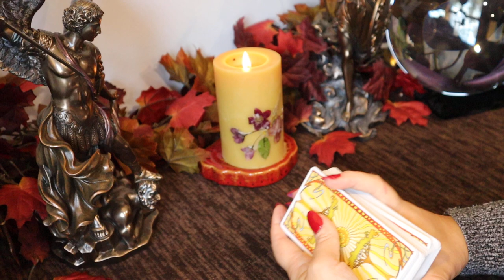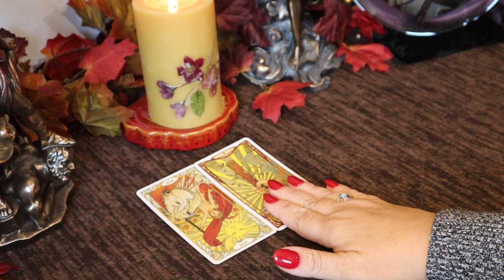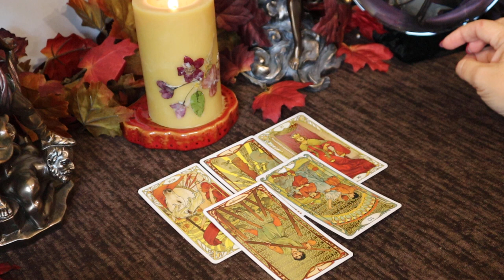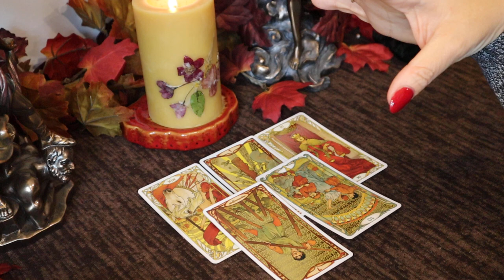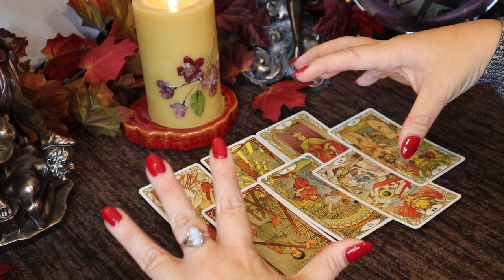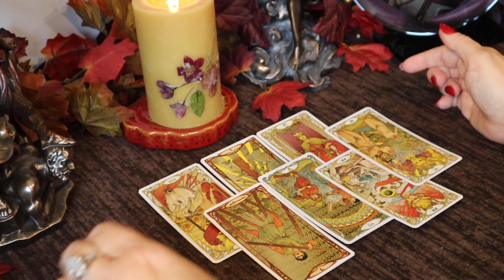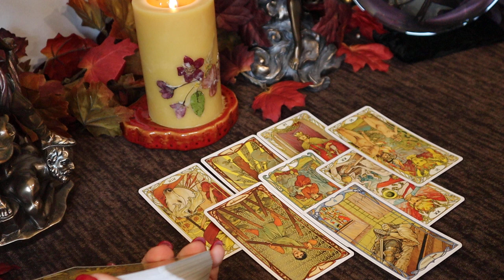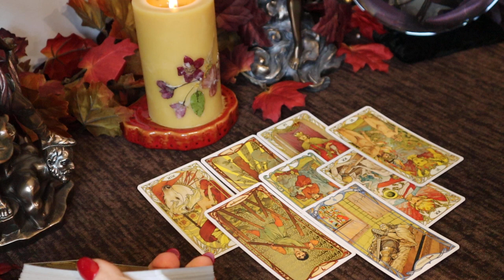The Daily Vibe.....Reality Check...BIG ONE....Daily Tarot Reading...